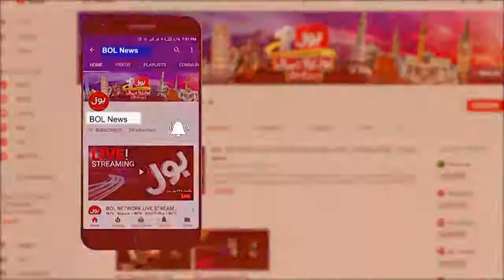Anchor Jameel Farooqi Bol News weeping after being beaten by police|| Jameel Farooqui Was Arrested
An Islamabad district and sessions court on Tuesday granted the police two-day physical remand of Bol TV anchor and YouTuber Jameel Farooqui on grounds of further investigation and recovery of evidence.

The YouTuber was arrested from Karachi a day earlier for “falsely accusing” Islamabad police of physically and sexually assaulting PTI leader Shahbaz Gill.

Subsequently, a Karachi judge had given Islamabad police Farooqui’s custody after granting a three-day transitory remand to shift him to the capital. While being taken to the capital, the YouTuber claimed that he was tortured, stripped and kept at an undisclosed location for over 12 hours.

According to the court order, a copy of which is available with Dawn.com, Farooqui’s two-day physical remand was granted “subject to pre and post-medical examination”.

“It is the first physical remand of the accused and the IO (investigation officer) has clearly mentioned that the mobile phone and other device through which the objectionable was uploaded is yet to be recovered and the offences are yet to be investigated which is a valid ground for granting the physical remand of the accused,” it said.

Subsequently, the court ordered the police to produce the YouTuber on August 25.

The hearing
Earlier today, Farooqui was presented before the court of Judicial Magistrate Mian Azhar Nadeem amid tight security while reporters were prevented from entering the courtroom.

During the hearing, police sought further physical remand of Farooqui.

His lawyer, on the other hand, contended that his client had talked about being tortured after his arrest. Police are only seeking his physical remand to torture him further, he said.

The lawyer also said that his client had only reiterated claims previously made by Gill himself. “He merely spoke about Gill’s claims in his own way in a programme on YouTube,” he said.

He questioned whether police were seeking to “recover” information or evidence and why they required physical remand of his client. He urged the court to discharge his client from the case.

Farooqui also took the stand and said that his car, wallet and other belongings were “snatched” at the time of his arrest. He went on to say that Sindh and Islamabad police both had tortured him.

The court reserved its verdict after hearing the arguments.

The FIR
The anchorperson’s allegations are a reiteration of the PTI’s claims of Gill being “sexually abused” and “tortured both mentally and physically” by investigators during the ongoing probe against him in a sedition case.

The first information report (FIR) against Farooqui, was registered on Sunday at the Ramna police station under Sections 499 (defamation), 500 (punishment for defamation), 501 (printing or engraving matter known to be defamatory), and 186 (obstructing public servant in discharge of public functions) of the Pakistan Penal Code (PPC).

The complainant, a magistrate, said that he had seen a video circulating in different groups on his phone where Farooqui, in a vlog on his YouTube channel, shared graphic details of the Islamabad police’s alleged torture of the PTI leader.

The complaint said the journalist attempted to discredit the police with false allegations, which was tantamount to obstructing the investigation.

It added that the journalist tried to distract police, create anarchy and provoke the public against officials.

Farooqui accuses Islamabad police of torture
A video shared on PTI’s official Twitter on Monday night showed the visibly distressed journalist handcuffed, accompanied by an Islamabad police official, at Karachi’s Jinnah International Airport.

In the clip, Farooqui alleged that he was stripped after which he was beaten up.

“On orders of the home ministry […] just because I am speaking the truth […] they tortured me, removed my clothes and beat me.

“The Islamabad police has obtained my transit remand at the moment to take me from Karachi to Islamabad,” the journalist said, adding that his family and channel were still unaware of his whereabouts.

He also claimed he was blindfolded and kept at an unknown location for 12 hours.